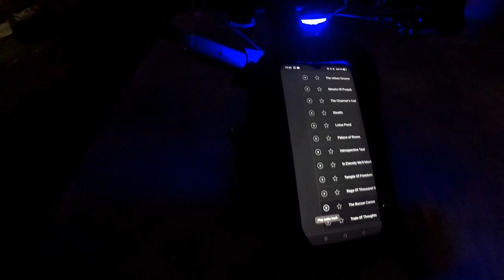BIRTHDAY BOY 2024 Part 3